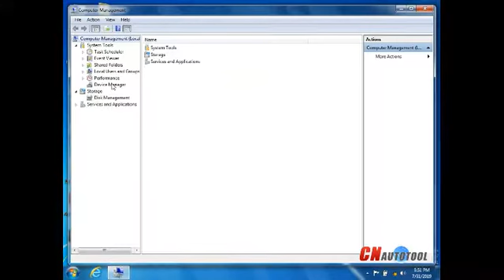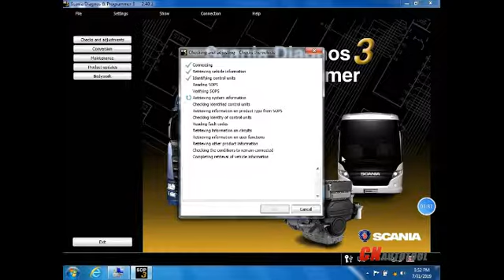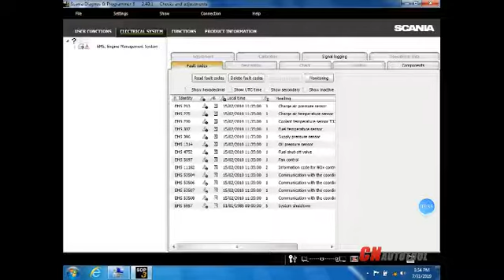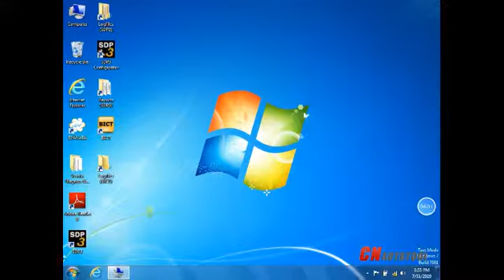Scania VCI-3 VCI3 Heavy Duty Truck Scanner Test Video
Scania VCI3 comes with latest version of SDP3 (2.31) and USB license key (HASP key) 1.Scania VCI3 is a brand new tool designed by Scania to provide full maintenance for all Scania trucks, buses and other heavy vehicles or heavy duty engines made by Scani